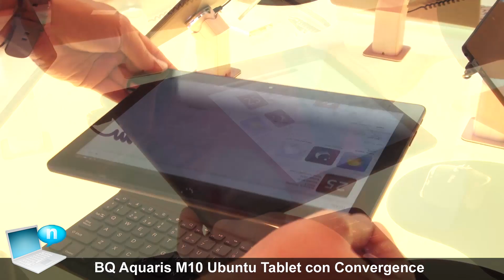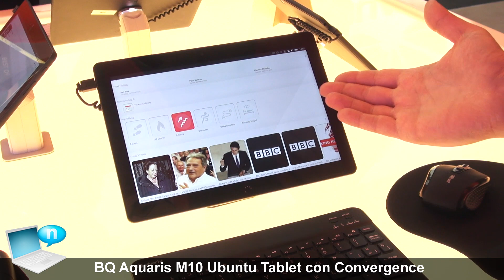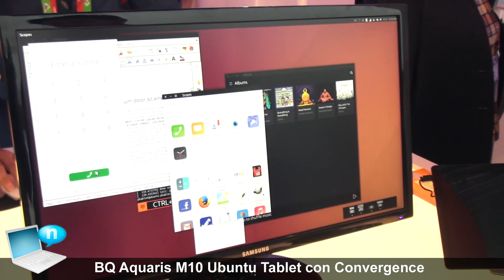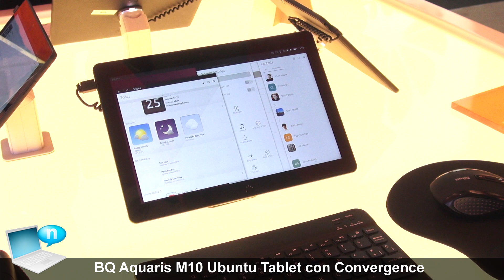Tablet BQ Aquaris M10 Ubuntu Edition e Ubuntu Convergence